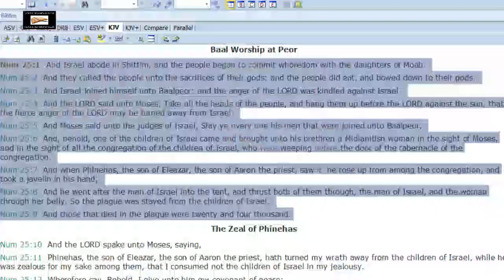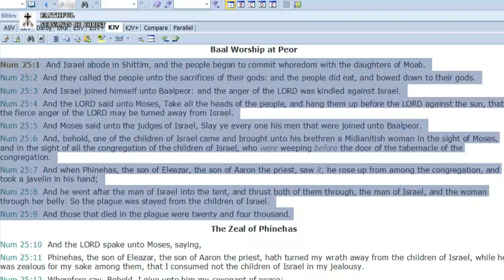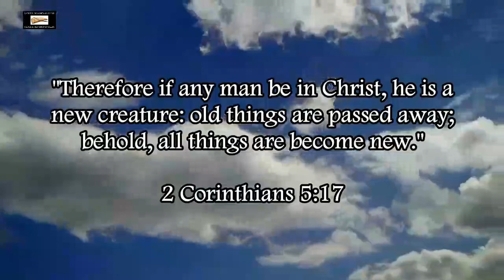Interracial "Marriage" Is Fornication (1 Cor. 10:8, Num. 25:1-9)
Compare 1 Corinthians 10:8 with Numbers 25:1-9.